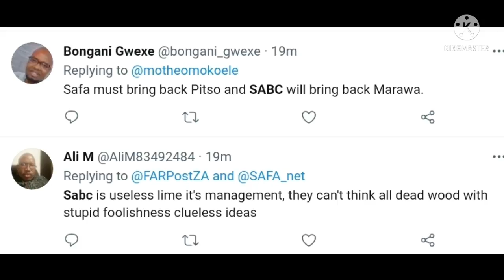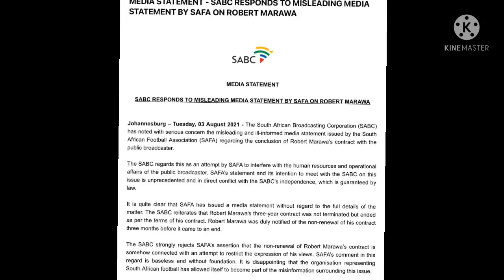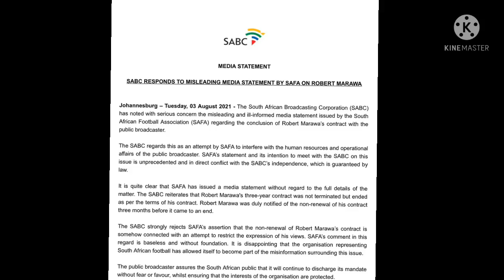Tension runs high between the SABC and SAFA following Robert Marawa's departure from the SABC